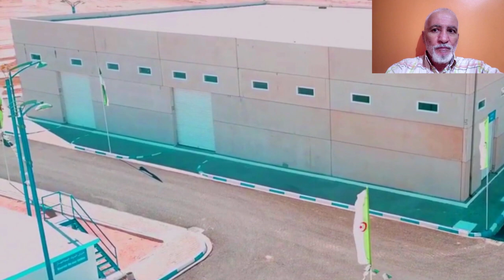تعرفو على أكبر محطة لتحلية المياه الجوفية في الجنوب الجزائري و الوحيدة في إفريقيا DEMINERALISATION S